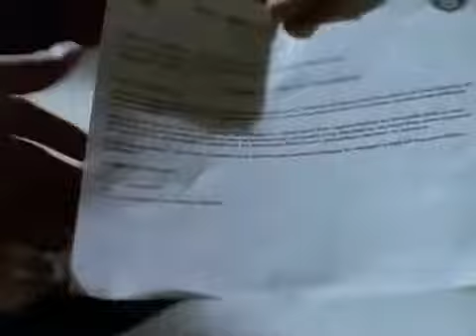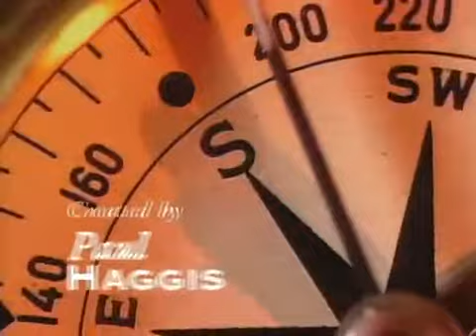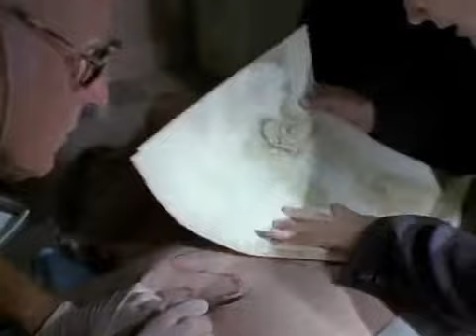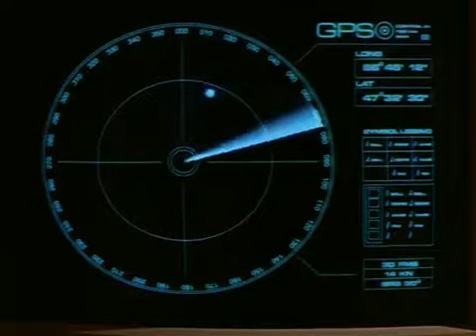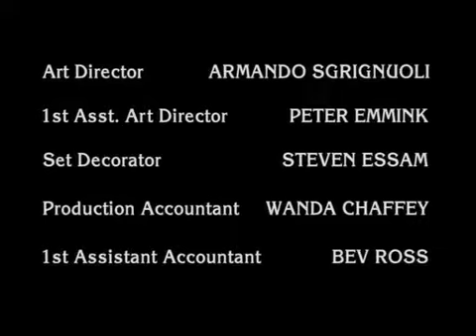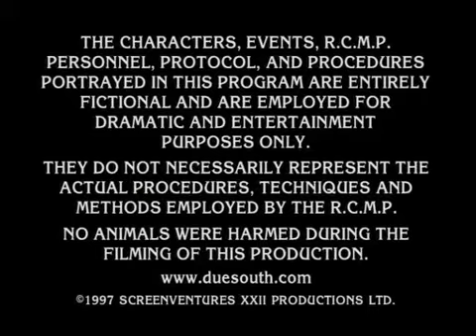Due South - S3Ep13 - Mountie on the Bounty (Part 2)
The case of a murdered sailor, $100 million in gold bullion and a ghost ship in the Great Lakes Triangle tests feuding Fraser and Kowalski.

Air Date: 12th January 1998